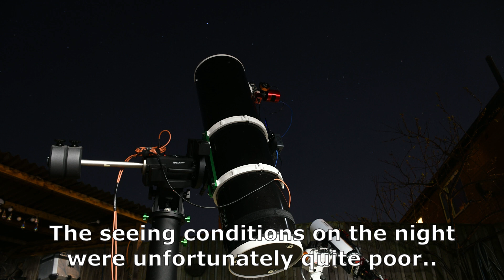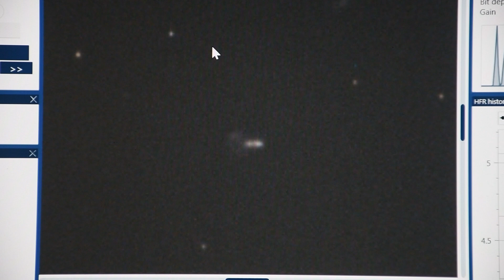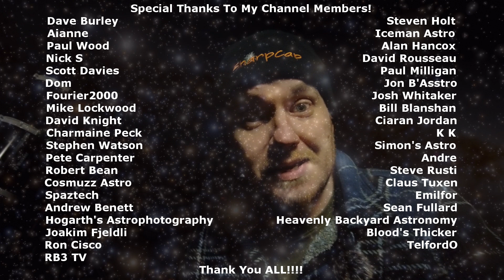Half a BILLION Light-Years - The MOST DISTANT Galaxy I have EVER Shot!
This is by FAR the most distant object I've even taken a photo of! - It's such an obscure and small target that only 6 other amateur photos of this galaxy exist on Astrobin!

300PDS
2600MC Pro
600s Exposures

Topaz Denoise, Gigapixel & Sharpen AI are some of my favorite software to aid in astro processing!